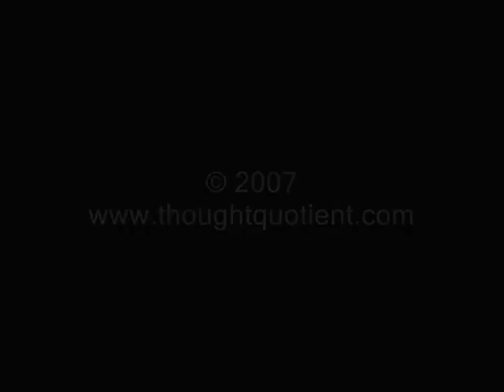SHAUN GROVES - Amen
From Godstock IL 2007.